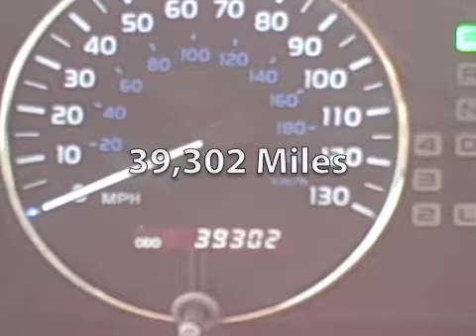2003 Lexus LX 470 Available at Lexus of Richmond